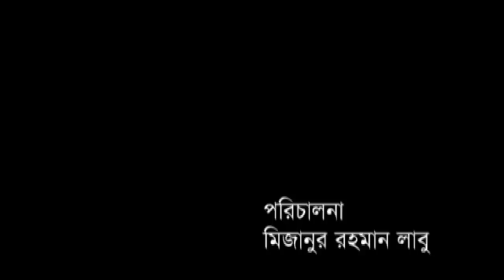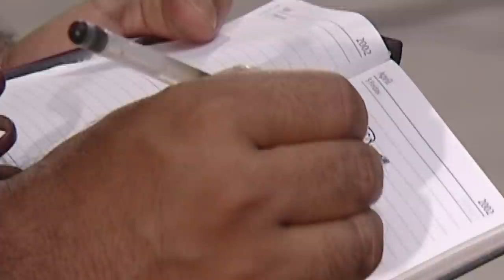Mister Mofiz | মিস্টার মফিজ | Tauquir Ahmed | Runa Khan | Abul Kashem | Bangla Natok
Drama : Mister Mofiz | মিস্টার মফিজ
Script : Shorjo Depto Surjo
Director : Mizanur Rahman Labu
Starring : Tauquir Ahmed, Runa Khan, Abul Kashem, Parveen Mahbuba, ETC
D.O.P : G A Sopon
Edit & Color : Forid Sumon / M N Dipu
Asst. Director : Sohel Rana / Firoz Ahmed
Digital Platform : ATN Bangla